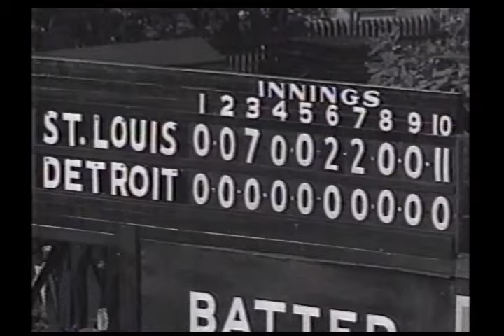Dizzy Dean highlight video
Highlight video of Dizzy Dean at the 2010 St. Louis Sports Hall of Fame Enshrinement Dinner